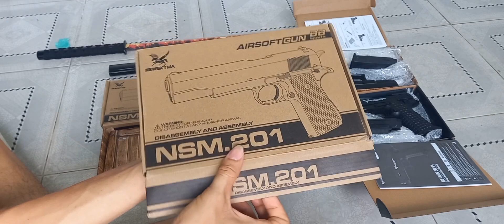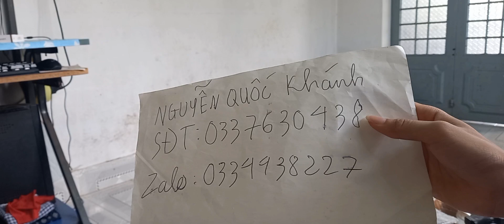review súng bi nhựa cao cấp m1911nhìu chi tiết kim loại tháo ráp như thật giá 600k zalo0334438227